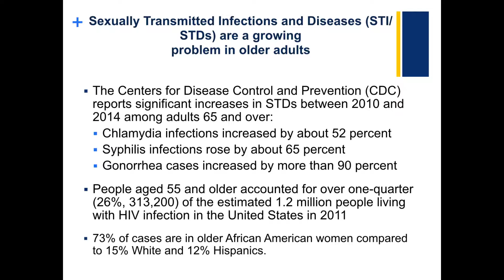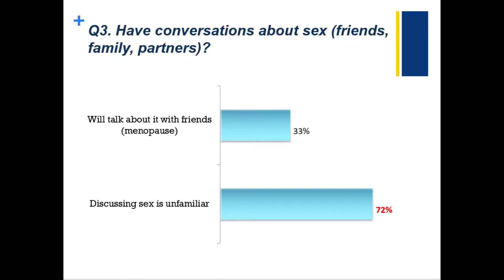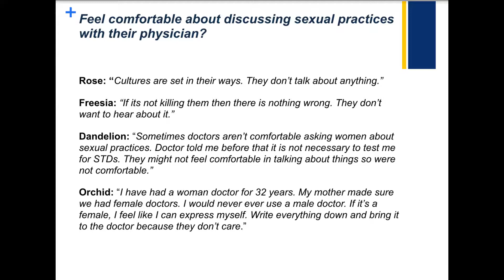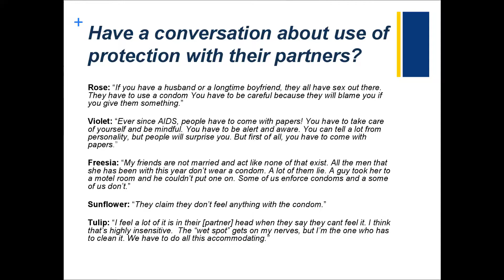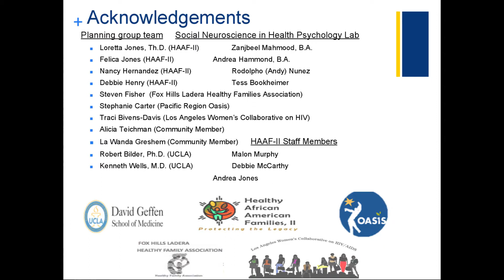SNIHP partners with HAAFII to Conduct Translational Research Project